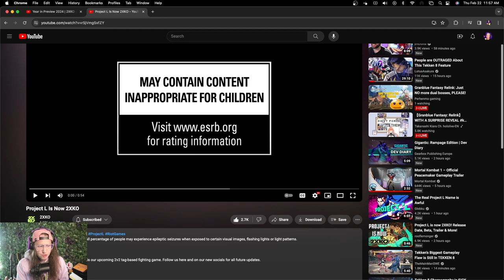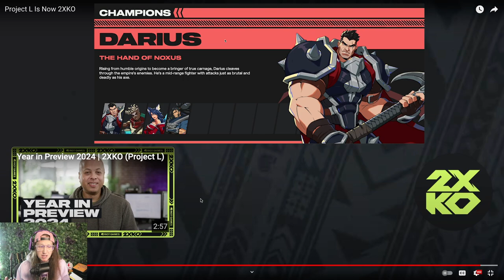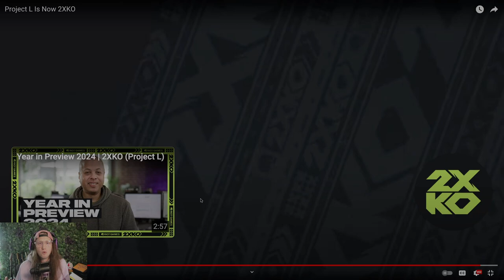Riot Games NEW 2v2 FIGHTING GAME Looks DOPE | GAMEPLAY TRAILER REACTION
This is my first deep look at the artist formerly known as Project L & although the name 2XKO is sus, I think this games going to be an absolute W.

NEVER QUIT
💜BK